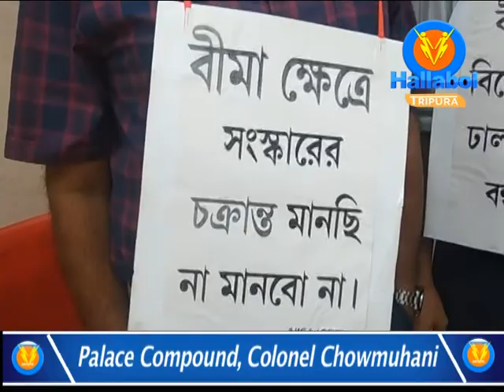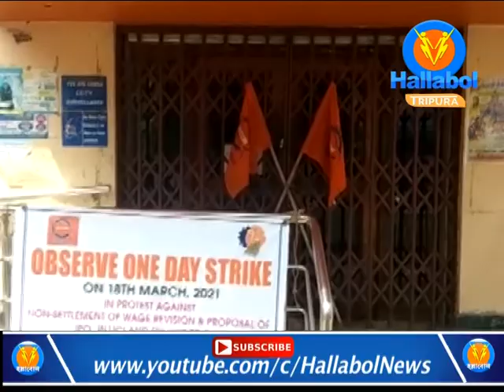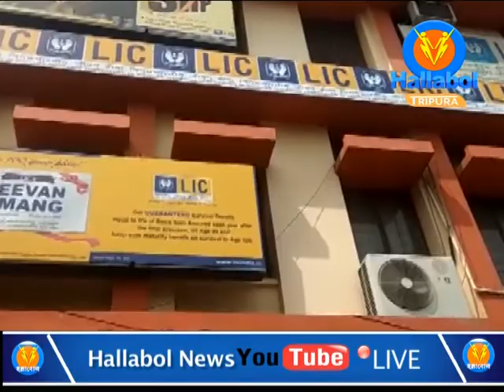Protesting against the Central Govt.s decision of IPO privatisation FDI limit hike the LIC workers